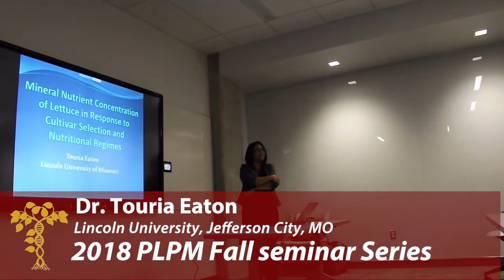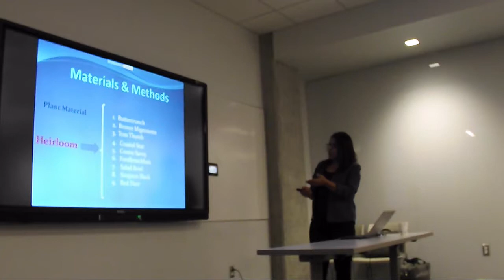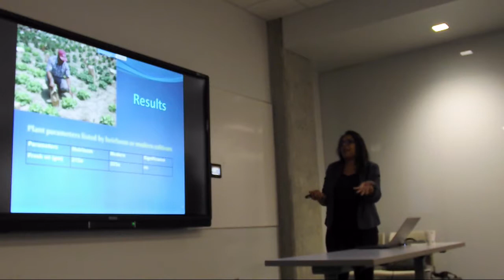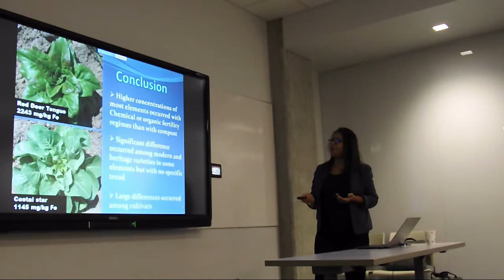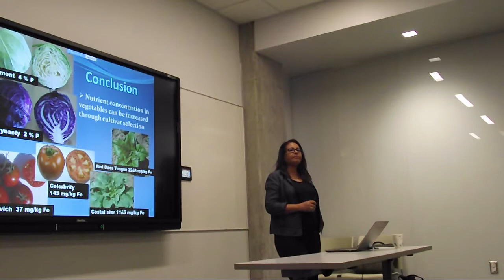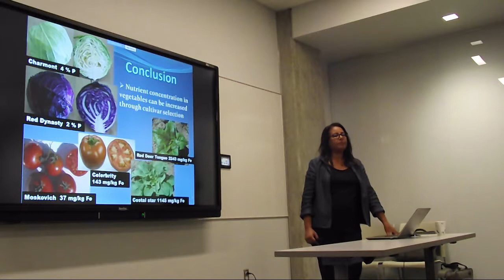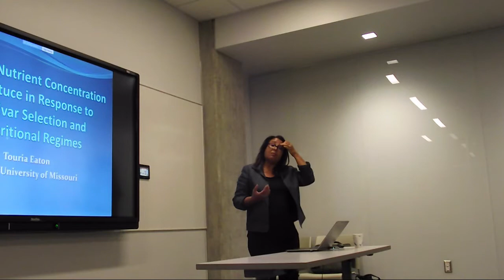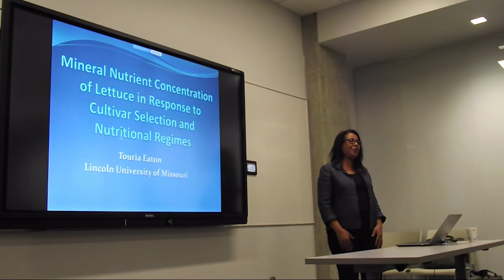Yield and nutritional quality of tomato, cabbage, and lettuce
A seminar titled "Yield and nutritional quality of tomato, cabbage, and lettuce as affected by cultivar selection and soil fertility regime", presented by Dr. Touria Eaton, Lincoln University, Jefferson City, MO, during one of the PLPM 2018 Fall seminar series.